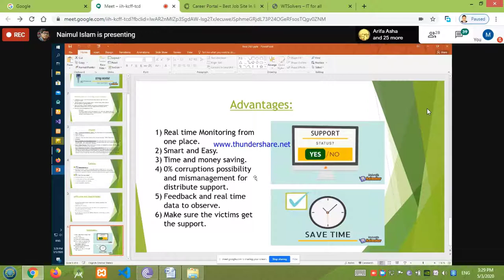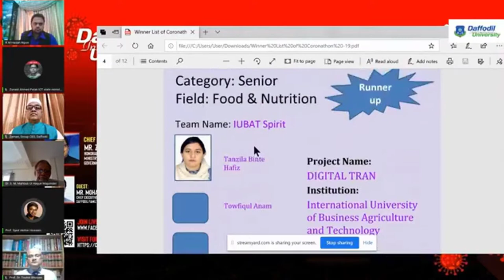IUBAT_SPIRIT | Achievement | CoronaThon-19 arranged by Daffodil International University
We proudly announce that Our Team (IUBAT_SPIRIT) from IUBAT CSE Robotics Club (WINGS OF IITS) participated in DIU CORONATHON-19, which is A Hackathon of Corona Virus Pandemic resolver. And fortunately, our submitted Project (DIGITAL TRAN) got the position of RUNNERS-UP in Category of FOOD & NUTRITION. After 3-days of consecutive Presentation, the Judges appreciated our performance and selected as a winning position. And in the closing ceremony, there were renowned persons as guests. The Chief guest was MR. ZUNAID AHMED PALAK, MP, state minister, Ministry of Post Telecommunication and IT, Bangladesh. And special guest: PROF.DR. MOHAMMAD KAYKOBAD, professor, BUET, Program convener, and many more. Announcing the result he said, “You will be very happy to know that “IUBAT Spirit” is a team of 3(Total 5) presented a very interesting project it is about the delivery of ‘Tran’, means life support food in a very professional way. And this team show the development and develop a prototype. They really showed an aspiration to minimize corruption and let the food reach to those people who are just fighting to survive in this pandemic situation. So it was a great team. They really deserve position so the judges did a really wonderful job to select this team and it was great. Mostly Thanks Going to our Co-Ordinator Sir (Dr.Utpal Kanti Das) who gave us tremendous support for going further. And specially thanks to all Jury members of CORONATHON-19 and Congratulation to all members of the team.
Team Members
Naimul Islam
BCSE
Bayzid Hossain Shahed
BCSE
Md. Ali Rabbi
BCSE
Tanzila Binte Hafiz
BCSE
Towfiqul Anam
BCSE

Md. Bayzid
Student,
Department of Computer Science and Engineering.
International University of Business Agriculture and Technology,
4 Embankment Drive Road, Uttara Sector 10, Dhaka-1230.